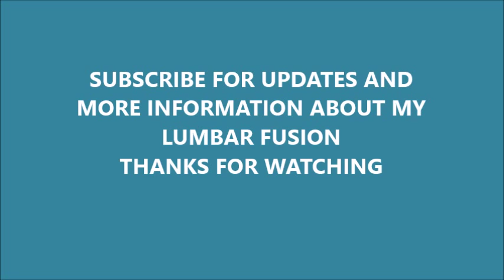Perspire to Inspire March- August Update! LUMBAR FUSION!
Hey Everyone! So I've been M.I.A. for 5 months but I'm back! I've made the decision to go forward with getting a lumbar fusion. In this video I give y'all an update and explain why I decided to proceed with surgery and tell you what's happening over the next few weeks!